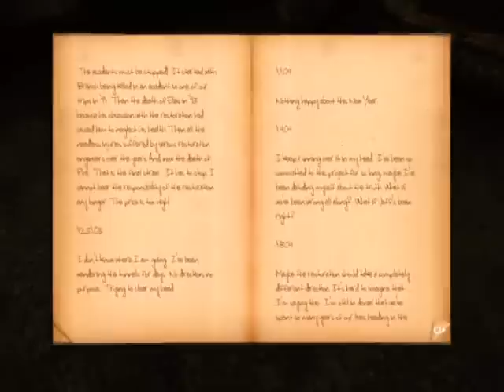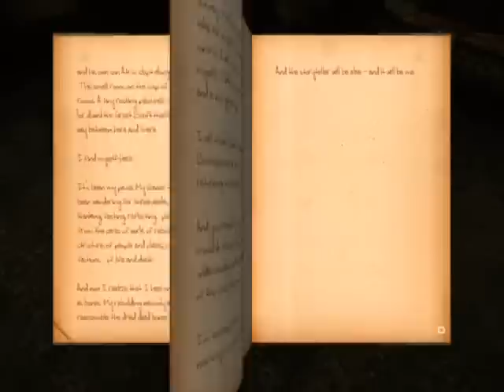Uru - To D'ni Walkthrough - Part 8